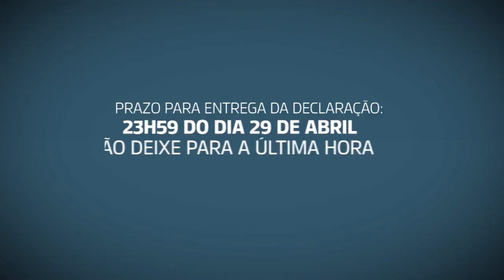NBR responde qual é o limite para declaração de bens no Imposto de Renda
ESPECIAL WEB - 15.04.16: O supervisor nacional do Imposto de Renda, Joaquim Adir, fala qual é o limite para começar a declarar a posse de bens no imposto para quem não tem renda.